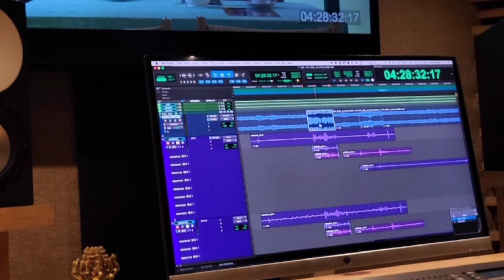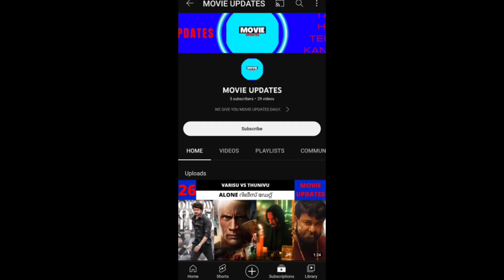PATHAAN 100 CRORE | KAATHAL UPDATE | THALAPATHY 67 | MARK ANTONY | SSMB29 | MOVIE UPDATES